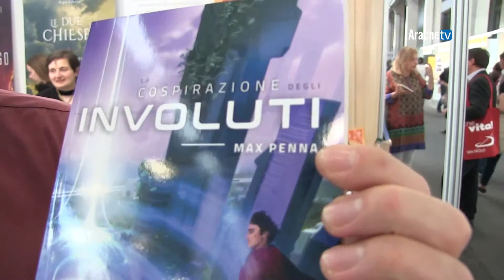Massimo PROCOPI. Salone internazionale del libro di Torino, edizione 2019